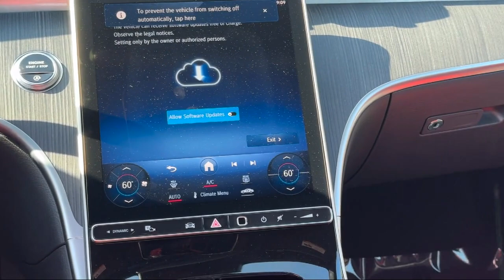2024 Mercedes-Benz C-Class C 300 Sedan Albuquerque Taylor Ranch Rio Rancho Bernalillo South Vall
2024 Mercedes-Benz C-Class C 300 Sedan Stock Number: 24M243 Vin:W1KAF4HB2RR220884.